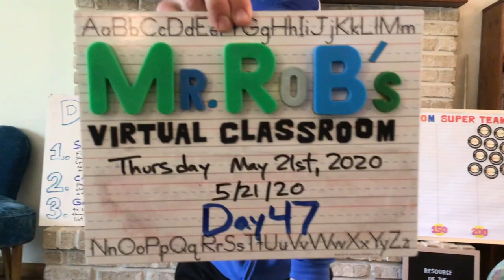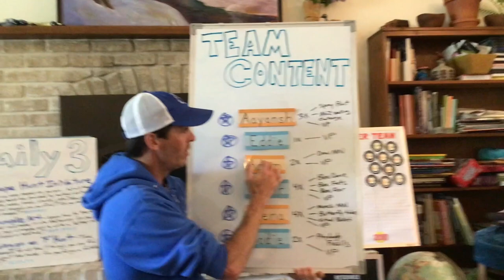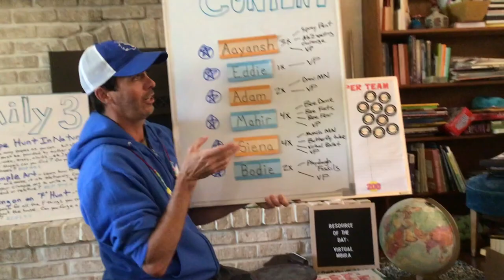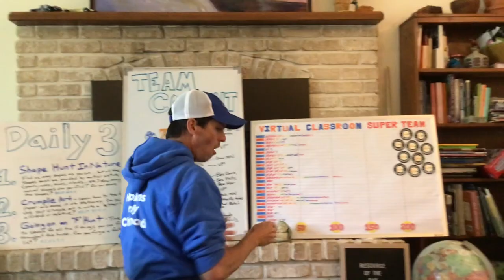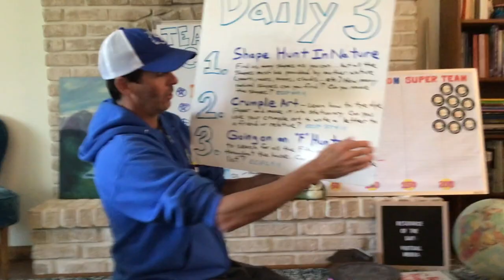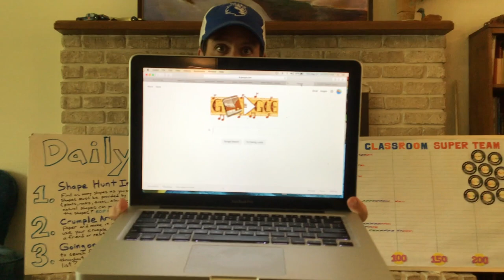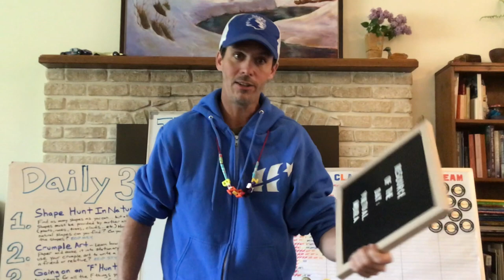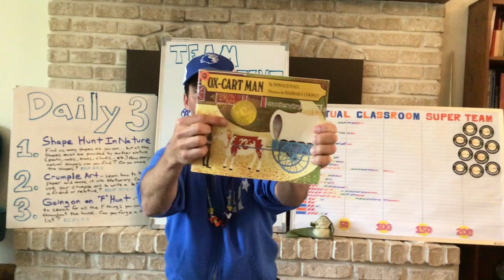Mr. Rob's Virtual Classroom: Day 47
Mbira